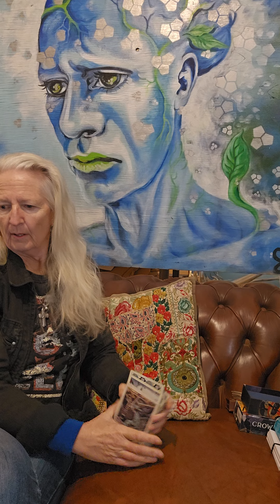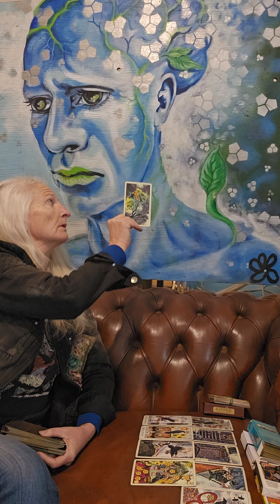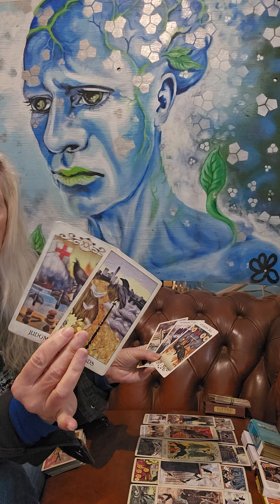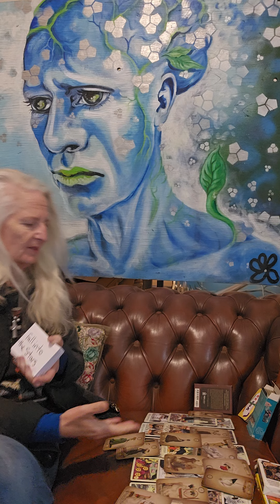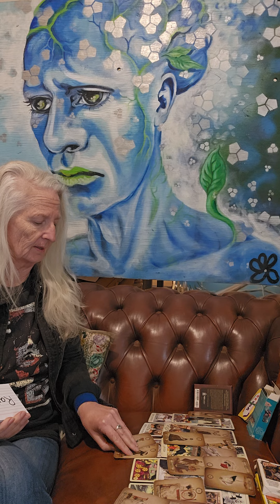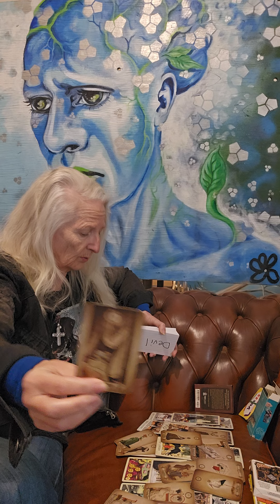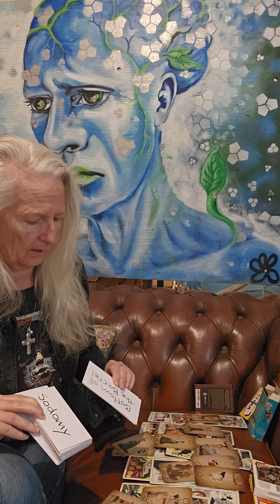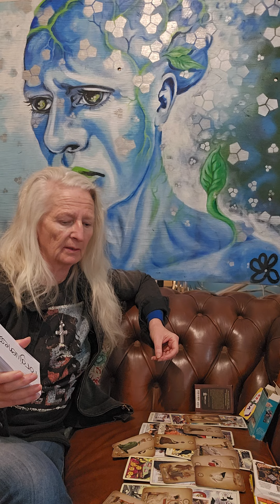This is heavy. Take the ⚠️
Thankyou to all my viewers you are much appreciated. Please keep in mind that these are collective readings and only take what resonates.